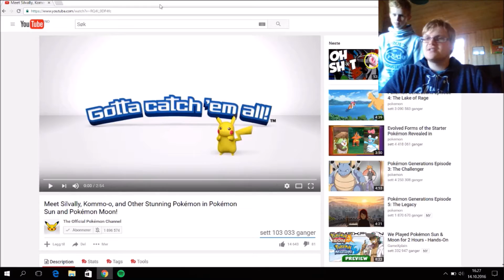Reaksjoner på nye utviklinger i Pokemon Sun & Moon